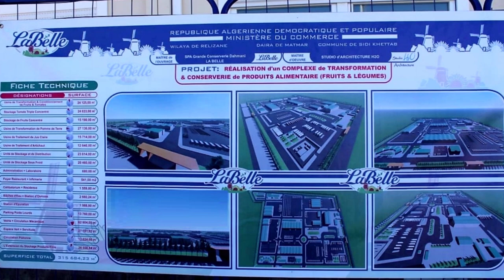👈من غليزان👈عملاق الصناعات الغذائية لابال👈ينهي استراد عصير البرتقال 👈و يتجه للتصديرMEGA LABELLE PLANT